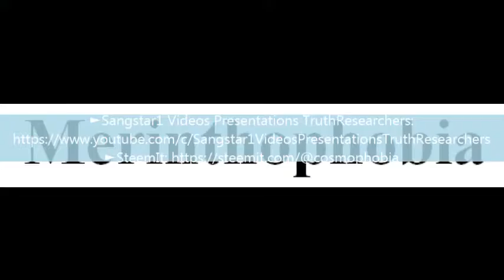To say a word Merinthophobia